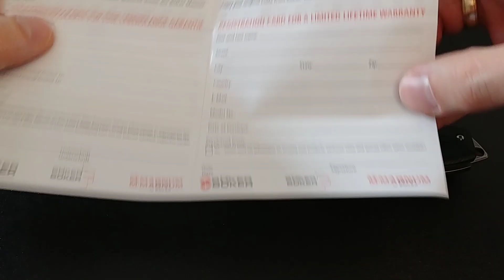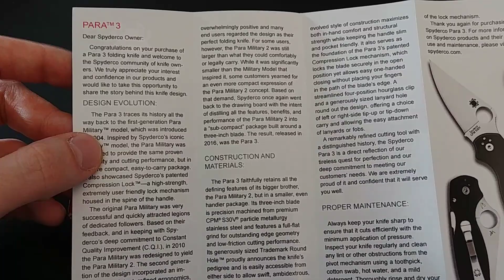Paczka od widza #2 - odpakowanie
W paczce znajdują się:
- Boker Plus Caracal